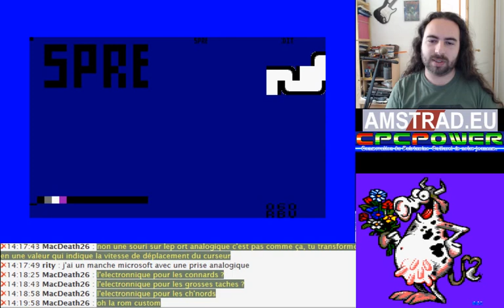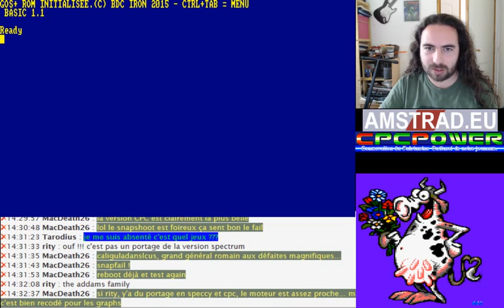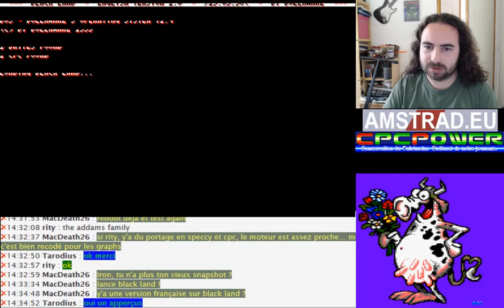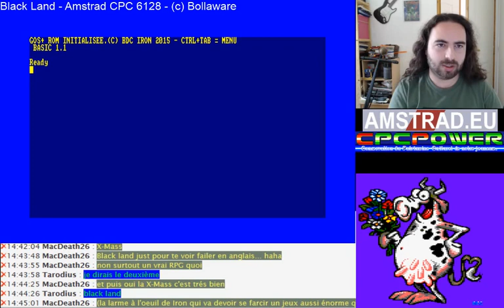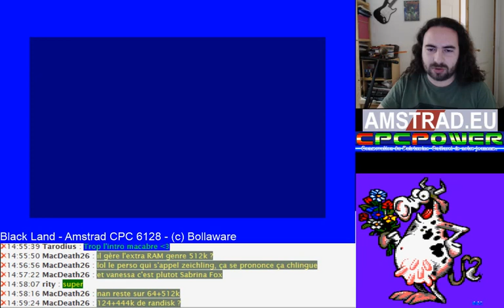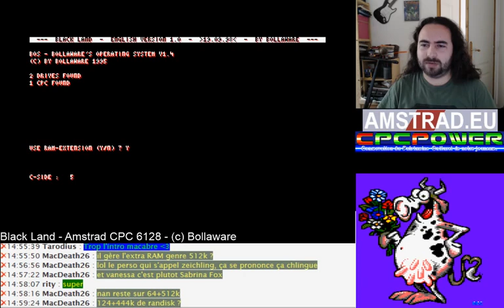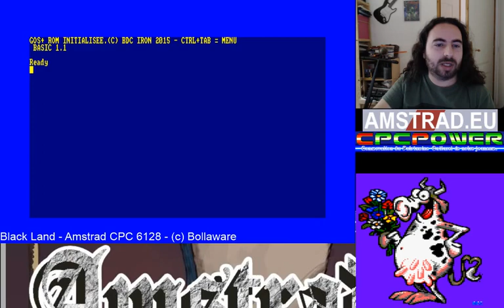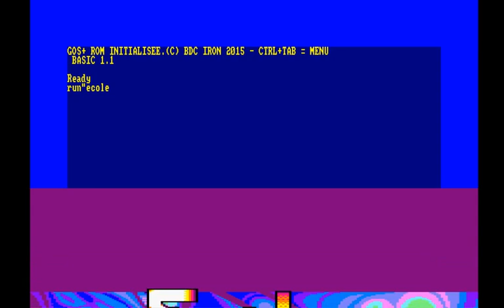AMSTRAD CPC RESURRECTION 2017-03-05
Fail à cause de winape sur Addams Family; un aperçu rapide de strike force cobra puis enfin le tout début de Black Land avant de terminer par la demo école buissonnière.